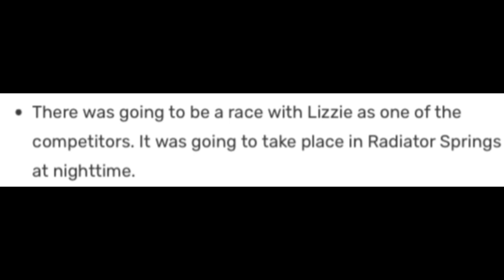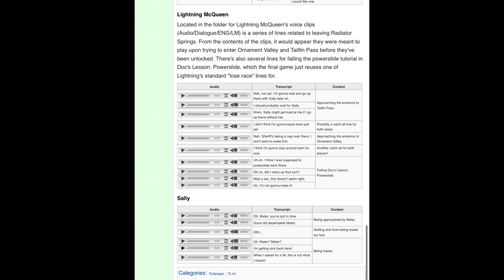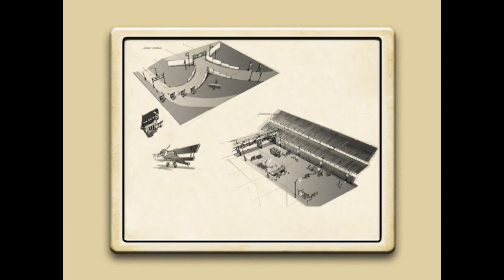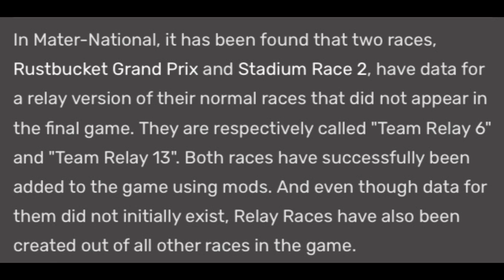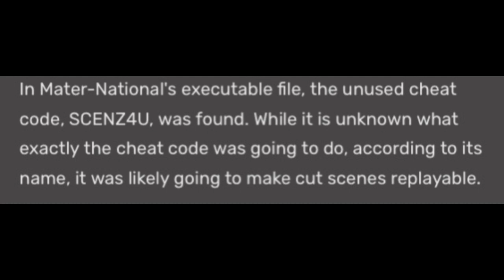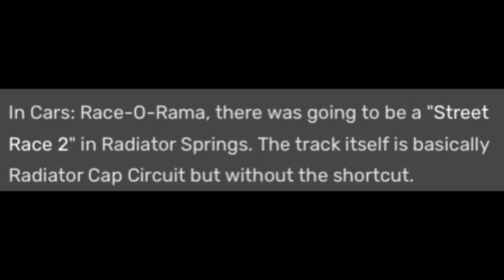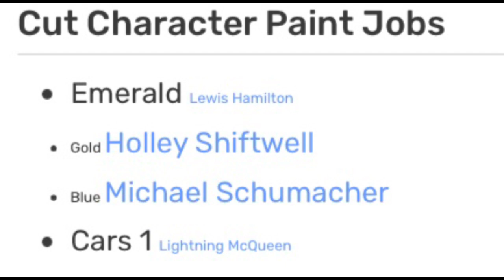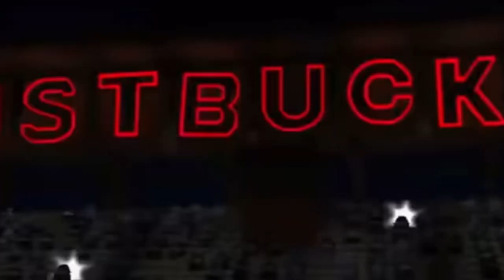All the deleted/cut content from all Cars Video Games | SCracer97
Most ambitious video yet lol

Link for the 2 unused Xbox 360 and PS3 song for the Cars 2 Video Game (scroll down a but to find them):

Booyah cashaw